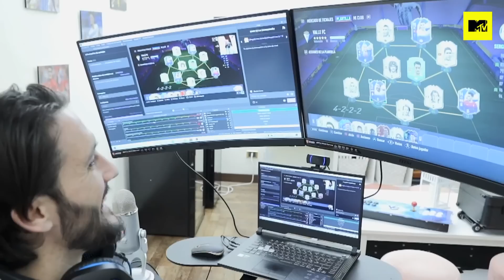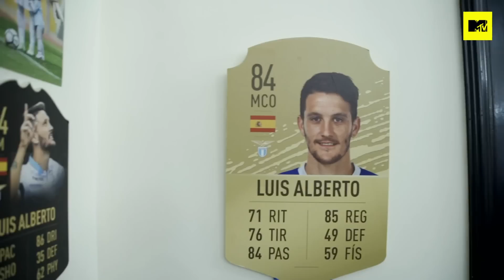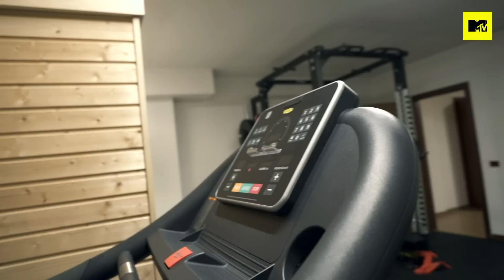A casa di Luis Alberto della Lazio con la moglie Patricia Venegas | Episodio 3 | MTV Cribs Italia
Il meglio della puntata. Andiamo a curiosare nella casa del giocatore della Lazio Luis Alberto, in compagnia della moglie Patricia Venegas Tra stanze per i videogiochi, collezioni di magliette dei calciatori e palestre per mantenersi in forma... Non perdere MTV Cribs Italia, lo show che ti porta nelle case dei vip, mercoledì alle 21:10 su MTV (Sky 130) e in streaming su NOW MTVCribs Italia

Hai mai desiderato curiosare nelle case delle tue celebrità preferite? MTV Cribs Italia ti porta nelle case di vip del calibro di Charlie Charles con Sfera Ebbasta, Luca Vezil, Luis Alberto, la Defhouse, Elettra Lamborghini e la coppia Andrea Cerioli e Arianna Cirrincione. Dal 17 marzo ogni mercoledì alle 21:10 su MTV (Sky 130) e in streaming su NOW MTVCribs Italia